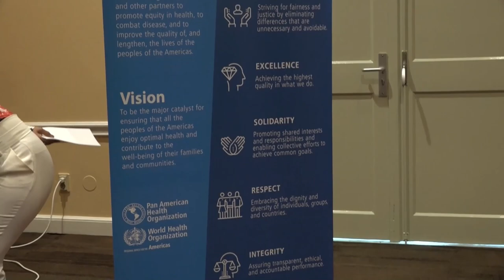27 11 2024 EVALUATIE EN PLANNING NIP